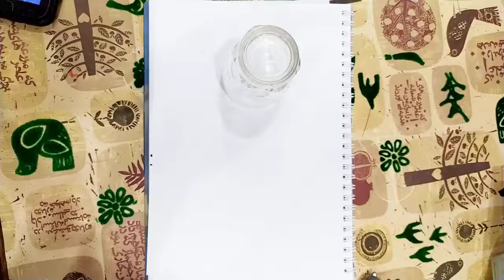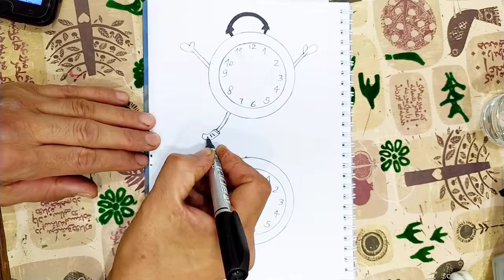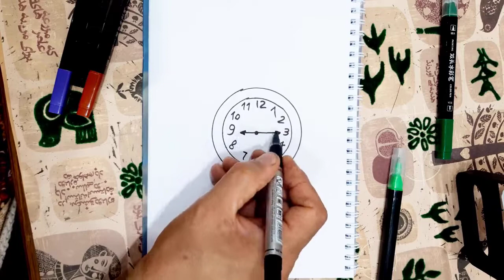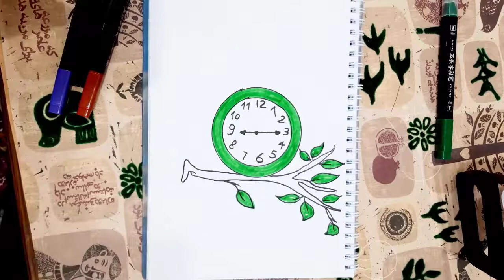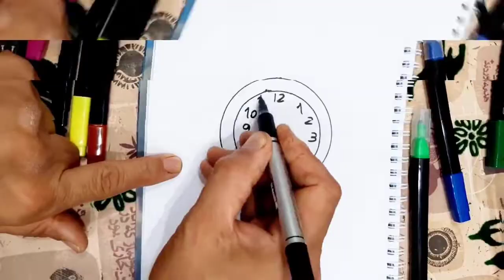How to draw a clock ✍️ Doll and children's clock 🧭 Experience easy drawing with me 🤗 easy painting 🌹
How to draw a clock ✍️ Doll and children's clock 🧭 Experience easy drawing with me 🤗 easy drawing 🌹

Hello, hello, hello Hello dear companions I am Soodi Art and I am going to be on this channel at least twice a week with different tools of simple painting, girl painting, animal painting, flower painting and plant nature. Past el painting Let's drawtasy paintings and summaries of all types of simple paintings together. I will share my experience with different tools. There is no need for special and expensive equipment. 🙏🙏🙏

Dear friends, in this session, I drew some doll and children's clocks in different designs and I hope you like it and support me. Thank you 🙏🙏🙏🙏Easy drawing
doll house
Clock for children
easy drawings
clock song
art tiktoks
Art for beginners painting
drawing tutorial
learn to draw
clock song for kids
Doll clock
art for kids
Asmr
painting for beginners
Easy painting
asmr tapping
how to draw for beginners
cartooning
art teacher
art lesson